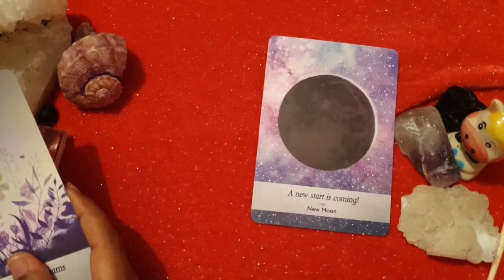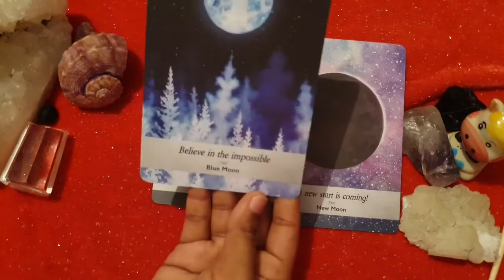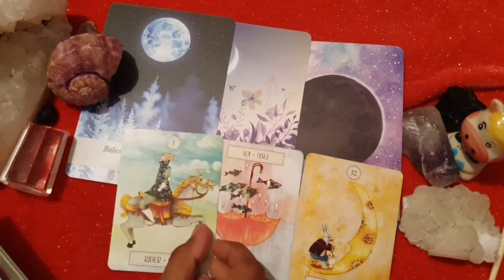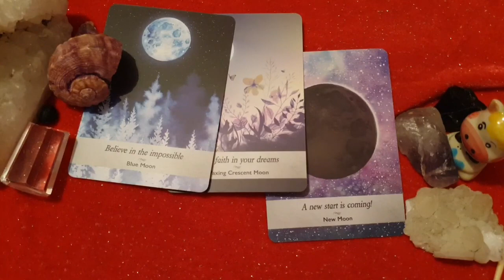Virgo daily love tarot reading♍They feel very attached to you!!!!♍ 4th May 2021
vibutha_love_divinations

vibutha_love_divinations

Decks Used:
Mini Rider Tarot deck:
The Light Seer’s Deck:
The Hermetic Tarot:
Tarot Lenormand
Pre-Raphaelite Tarot
Mystic Monday
Gilded Reverie
Golden Tarot
Gilded Reverie Lenormand
Wisdom Oracle